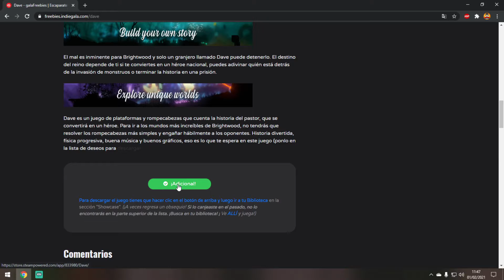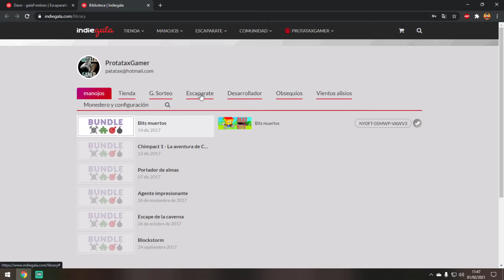ORIGINAL Y GRATIS | DAVE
Hola gente, volvemos a la sección Original y Gratis, con una oferta de la página IndieGala, en esta ocasión nos regalan Dave, espero que los disfrutéis amigos. ^^